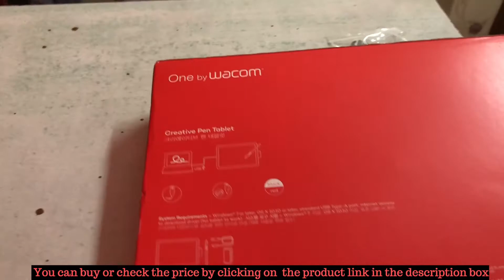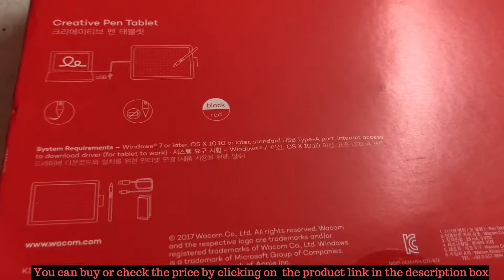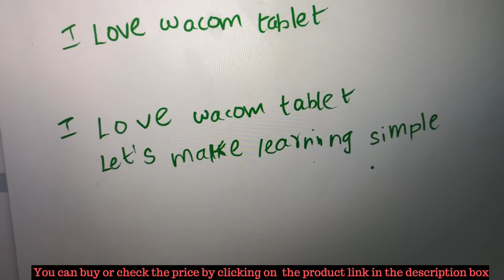Best teaching tablet in Tamil | Wacom one tablet in Tamil | Rakesh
Wacom Tablet Features :
Pressure Levels: 2048, tip only. Dimensions-14.6 x 21 x 0.9 cm
Pen technology: pressure-sensitive, cordless, battery-free
System Requirements: Windows 7 or later, OS X 10.10 or later, standard USB Type-A port, internet access to download driver

Buy or check out the price of wacom one tablet